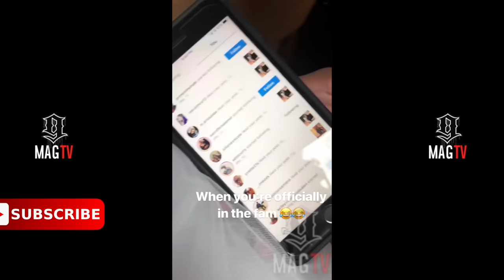NBA's Damion Lee Marries Sydel Curry, Steph Curry & Ayesha Turn Up!